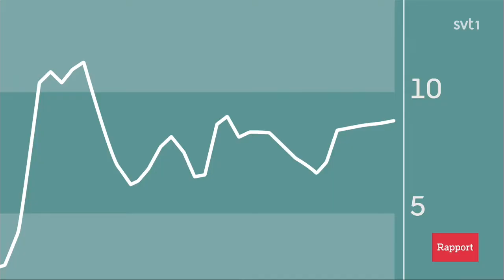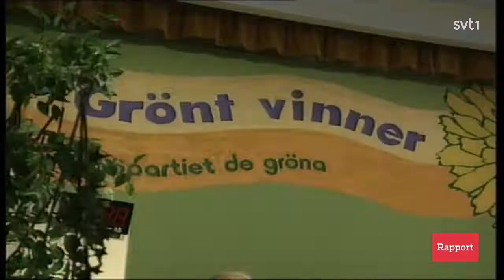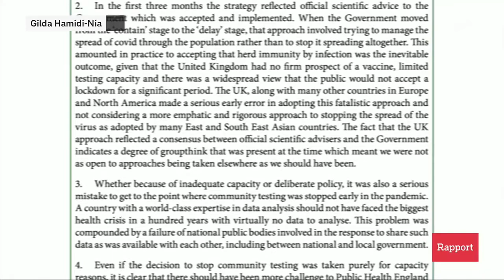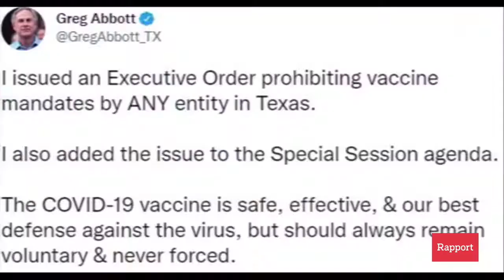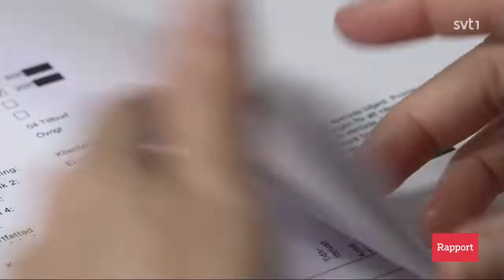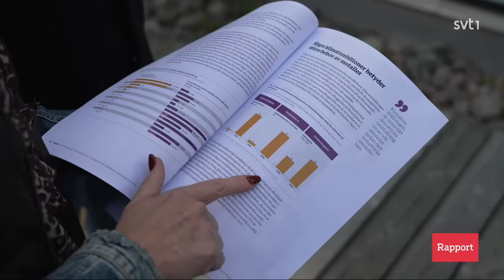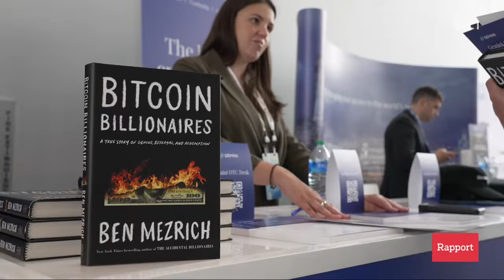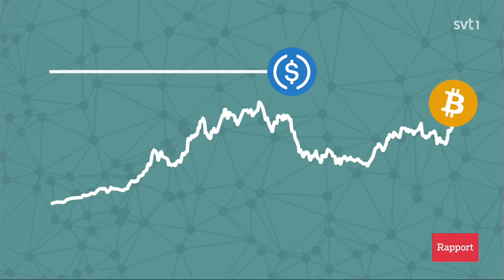Rapport. 12.10.2021 19:30